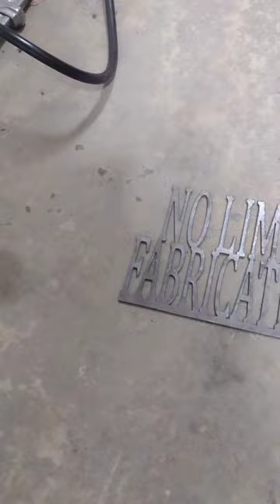Lowrider Suspension. No Limit Hydraulics.